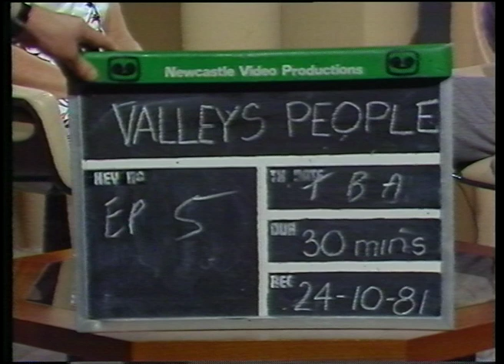NBN Television, The Valleys People, 05 1981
1:26 - 10:54 Zell Meehan
11:30 - 27:28 Charles Jones

In this episode of Valley’s People, an interview show aired in 1981, Ron Hurst interviews former Minister for Transport Charles (Charlie) Jones and his former secretary as Lord Mayor of Newcastle, Zell Meehan. Zell is interviewed first, discussing her role as secretary to the Lord Mayor, how Newcastle has changed and grown over the years as well as the controversy of her returning to her position in 1956 after being married despite the disapproval of a number of staff including Charles Jones himself. Charles Jones talks about how he was outvoted in favour of keeping Zell Meehan as secretary before moving on to discuss his career in politics. Ron Hurst brings up Mr Jones’ use of the word dingo in parliament and then links this to the former Minister’s notorious strong willed and provocative personality in which Mr Jones defends himself as well as promoting the importance of honesty in parliament. He also discusses his standpoint in wealth distribution in Australia, his run as a minister and his plans for the future. Both interviews shed important light on the individuals as people as well as how Newcastle and the broader Australia has changed in time.